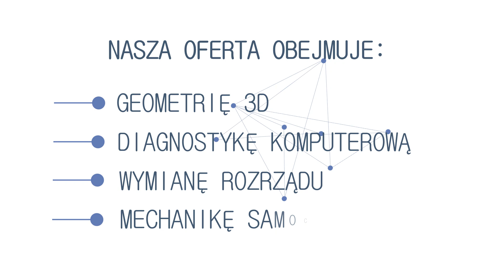Warsztat samochodowy Katowice Profeska Serwis Adam Dymała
Warsztat samochodowy Profeska Serwis znajduje się w Katowicach. Działalność prowadzimy od 2017 roku, jednak właściciel firmy Adam Dymała doświadczenie zdobywał od 2004 roku w branży automotive.

Oferujemy ustawianie zbieżności kół, diagnostykę komputerową, wymianę rozrządu, wymianę oleju, wymianę filtrów, wymianę sprzęgła, wymianę koła dwumasowego, wymianę hamulców, a także wymianę tłumika i kontrolę akumulatorów. Do naszych zadań należy również obsługa klimatyzacji, demontaż i montaż wtryskiwaczy CR, a także wymiana szyb i przyciemnianie szyb. Ponadto świadczymy kompleksowe usługi blacharskie i lakiernicze, dobieramy i montujemy odpowiednie akcesoria samochodowe. W ramach usług wulkanizacyjnych oferujemy serwis opon, sprzedaż opon oraz wymianę opon.